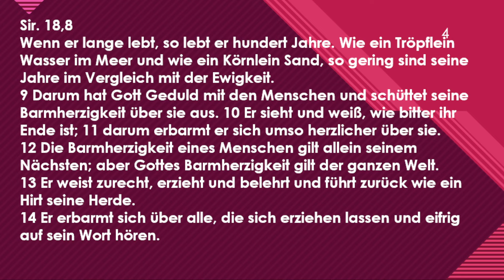Nachtgedanken 14.4.24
Abendlese und Gedanken